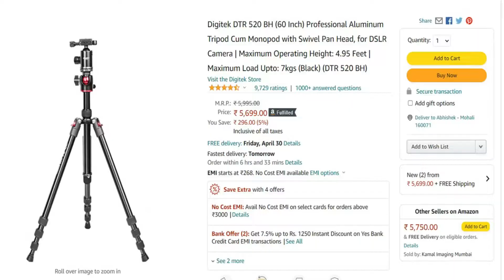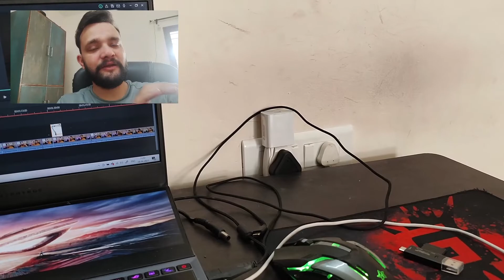Over Head Video Shots Ka Sasta Jugaad Under ₹ 1000 🔥🔥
➡️ Timestamps
Intro 0:00
Items to be used 0:54
Building Over Head Setup 1:48
After Building 4:31
Cinematic 6:08
Overhead Video Sample 6:39
Conclusion 7:13

➡️ Buying Link
Generic 1/4" to 1/4" Convert

SHOPEE Branded 1/4 Inch 3/8 Inch

➡️ Mic Stand
➡️All In One SHOPEE Overhead Video Stand